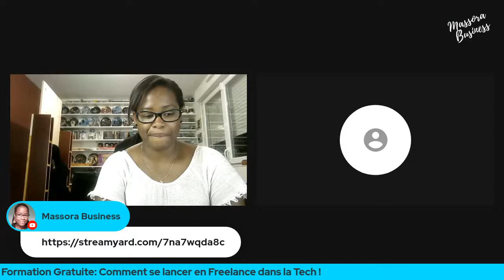Formation gratuite Comment se mettre en Freelance dans la Tech !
L'importance de la Technologie dans notre communauté  - Formation gratuite Comment se mettre en Freelance !lance